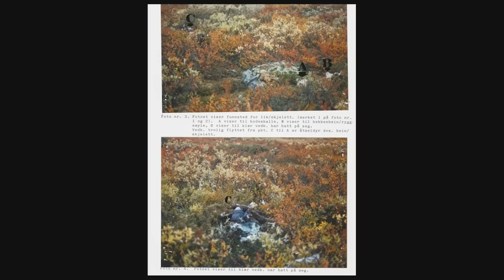TAJEMNICZE LOST MEDIA ZWIĄZANE Z ZAGINIĘCIEM W GÓRACH - Teddybjørn-mannen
Ale jajca